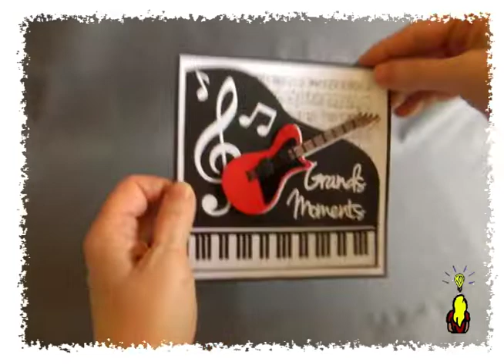ARTournadre 2022 03 tourne disque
Cette carte pop-up sur le thème de la musique présente un tourne disque pour disques vinyle. A l'ouverture de la carte le disque tourne et le bras du tourne disque bouge comme un vrai !